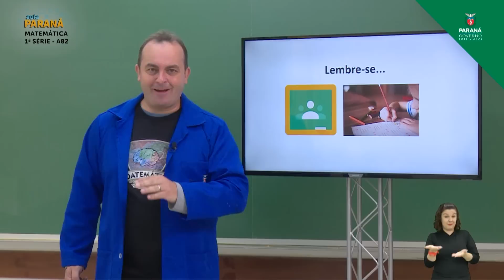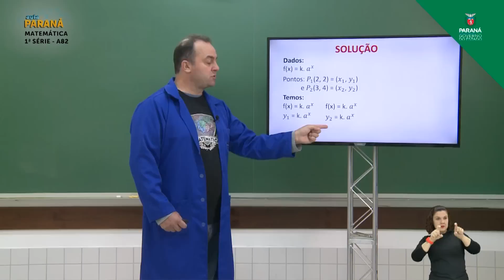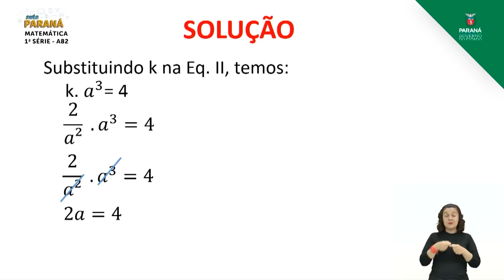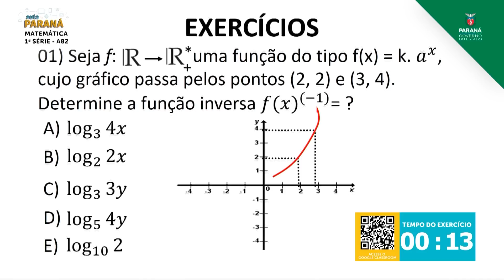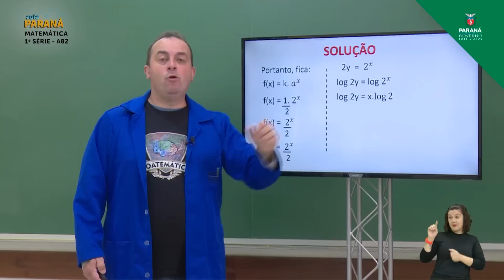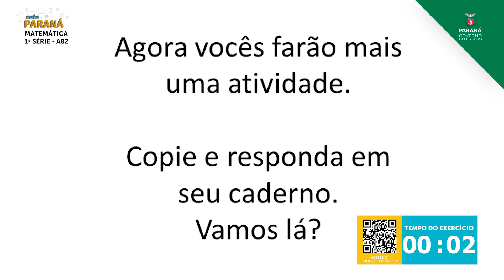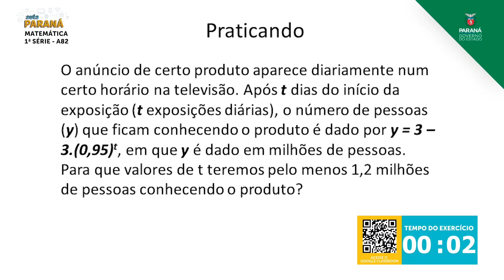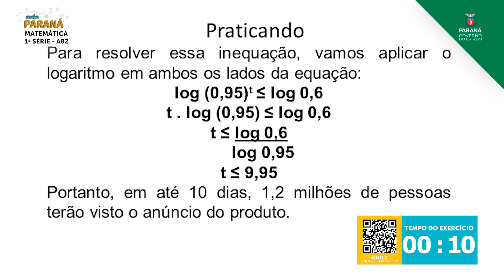1ª Série | Matemática | Aula 82 - Construção e Análise de Gráficos de Funções - Parte 2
Professor Alan Carter Kullack